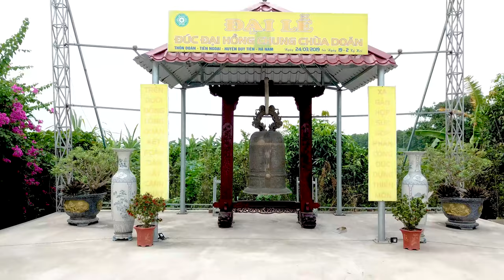TƯ LIỆU ĐÌNH + CHÙA DOÃN - HÀ NAM - SỐ 03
FLYCAM - HÌNH ẢNH TRÊN CAO - 4K*